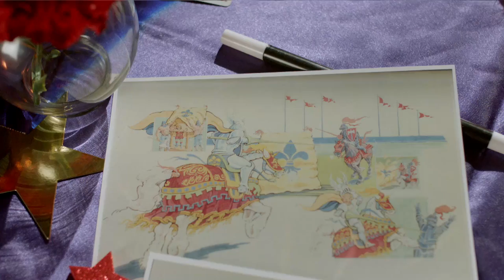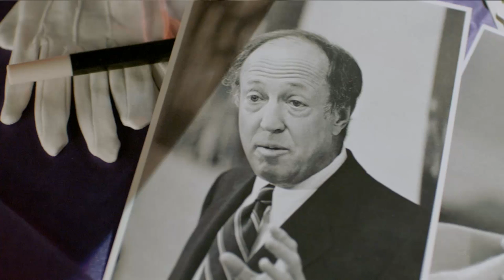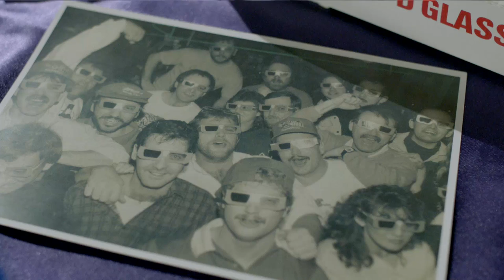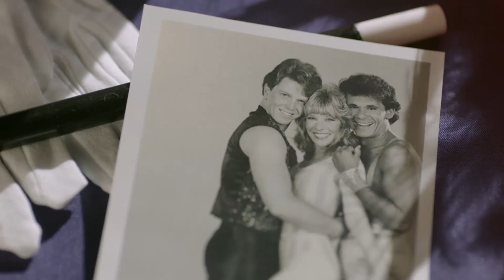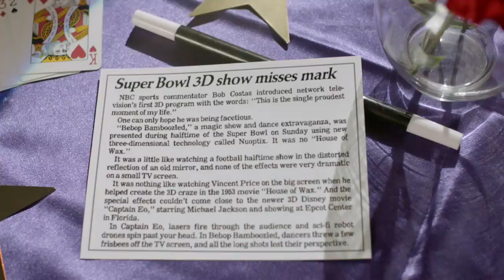How 'Elvis' became the King of Super Bowl Halftime Shows | NFL Films Presents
How did a magician and an Elvis Impersonator change Super Bowl Halftime forever?